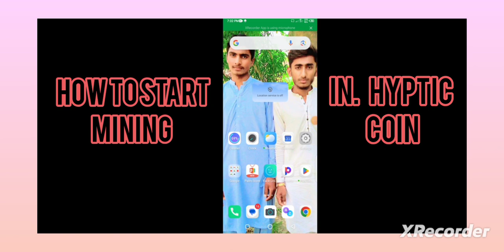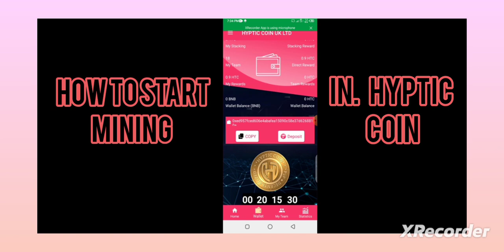How to start mining ⛏️ in Hyptic coin mining platform with free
*HypticCoin🆓🆓🆓

 *HypticCoin🪙🪙*
                *فرینڈز ایچ ٹی سی اسٹیک مائننگ پلیٹ فارم گوگل پلے سٹور پر لائیو ہو گیا ہے، آپ تمام رہنما اپنی پوری ٹیم اور ساتھیوں کے ساتھ اس ایپلی کیشن کو پلے سٹور سے ڈاؤن لوڈ کریں، دوستو، رجسٹریشن 15 جون سے شروع ہو جائے گی، جو کہ 🆓رجسٹریشن صرف 15 دنوں کے لیے دستیاب ہے۔ (30 جون)!*
        *جہاں رجسٹر کرنے والے کو 2 Htc سکے مفت، اور 5% فوری ریفرل بونس ملے گا! جس کی قیمت پہلے IPO میں 1$، دوسرے IPO میں 3$ اور تیسرے IPO میں 10$ ہوگی، دوستو، اس کی تخمینی قیمت 2023 میں سکے 100 ڈالر تک جائیں گے!  اور یہ 2HTC سکے آٹو اسٹیکنگ میں استعمال ہوں گے جہاں سے ہمیں 6x تک کل واپسی ملے گی!*
       *2Htc×100$×6❎️= "1200$" کل کمائی 🆓🆓🆓🆓🆓🆓🆓🆓🆓🆓*
     *HypticCoin کے ساتھ ہم مفت رجسٹریشن کرکے لاکھ کما سکتے ہیں!*

 *HTC اسٹیک مائننگ پلیٹ فارم میں کیسے رجسٹر ہوں۔*
 *1۔  Play Store سے Htc Stack Mining پلیٹ فارم ڈاؤن لوڈ کریں۔*
 *2۔  بنائیں پر کلک کریں۔*
 *3۔  بغیر کسی جگہ کے اپنا پورا نام درج کریں*
 *4۔  میل آئی ڈی درج کریں۔*
 *5۔  اپنا موبائل نمبر درج کیجئے *
 *6۔  اپنا سخت پاس ورڈ درج کریں جیسے waqarali@123#123*
 *7۔  وہی پاس لفظ دوبارہ درج کریں۔*
 *8. شرائط و ضوابط سے اتفاق کریں پر دائیں کلک کریں!*
 *9۔  جمع کروائیں پر کلک کریں۔*
 *10۔  آپ کا صارف کوڈ پاس ورڈ اور مستقل لین دین کا پاس ورڈ میل آئی ڈی پر بھیجا جائے گا۔*